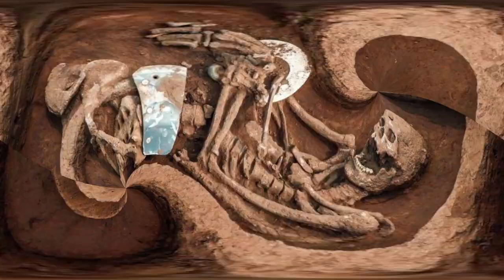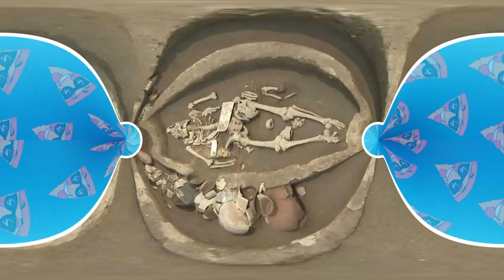The Biggest Archaeological Discoveries That Really Exist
This is Smart Pizza and today I will show you the biggest archaeological discoveries that really exist Did you know that the remains of real giants are found on Earth every now and then? Moreover, both two-meter people and six-meter giants, next to whom we seem tiny. Probably, it was these giants who created objects that now claim to be the strangest gigantic find of recent decades. What am I talking about? You will find out soon, because in this interesting issue I will show you the most amazing giant finds that even scientists cannot explain! This you have not seen before! This issue contains all the best, incredible, amazing, unusual, interesting and informative facts about giant finds that science cannot explain, and which you did not know about. From incredible giants to extraordinary giant balls. With you Smart Pizza, and an interesting, informative and fascinating top selection of the most gigantic finds that science cannot explain.